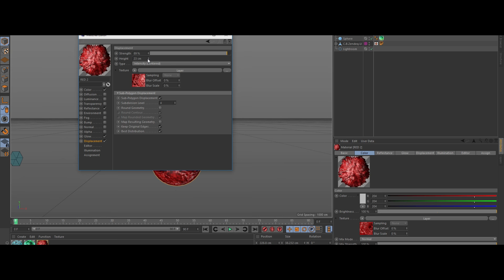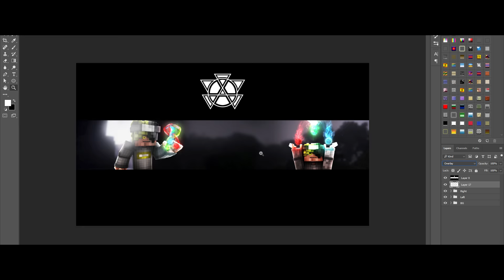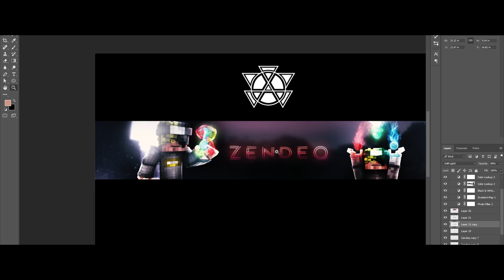Minecraft GFX Banner Speedart - Zendeq [62]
Did some more distortion and stuff with rainbow effects on this Minecraft GFX Banner, and it turned out great!

I DO NOT MAKE FREE GRAPHICS!! DO NOT ASK!!

Song Title: Stephen - Stay (feat. Lindsey Cook)